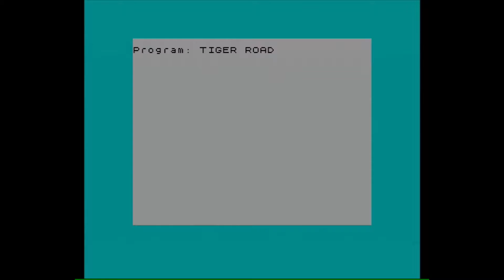Zx Spectrum 128k Real Tape: Tiger Road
Este jogo não é mau mas tem alguns problemas que o impedem de ser realmente bom, o maior é a jogabilidade que difere de área para área, umas vezes conseguimos saltar perfeitamente na diagonal e outras nem por isso, a palete de cores não é má mas podia estar um pouco melhor, e o som é bem limitado.

Depois de validar a versão digital confirmei que este jogo não tem multiload nem modo 128k, carrega os 48k de uma vez e já está o que é bom, no entanto esta versão falta-lhe o intro em que se via o inimigo a entrar na área e a raptar ou matar alguém.